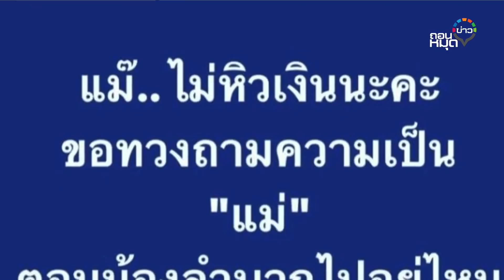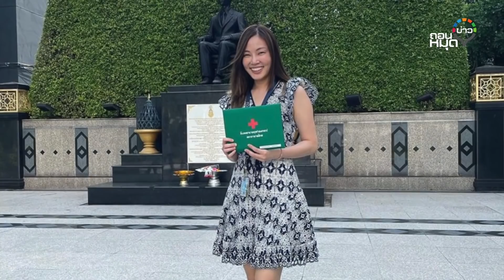ค่าชีวิตที่แตกต่าง แตงโม-หมอกระต่าย เกี้ยเซี๊ยะ และเยียวยา : ถอนหมุดข่าว 05/03/65